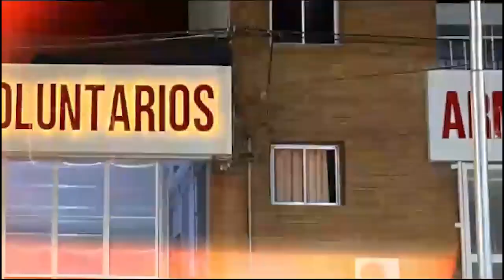4-ANIVERSARIO 50 AÑOS BOMBEROS ARMSTRONG